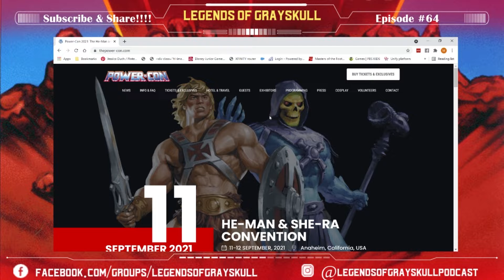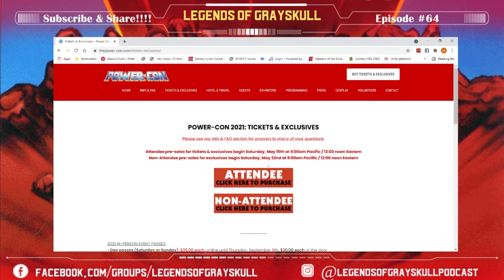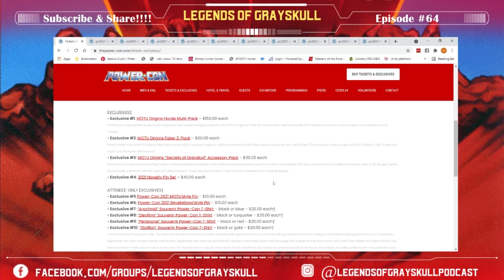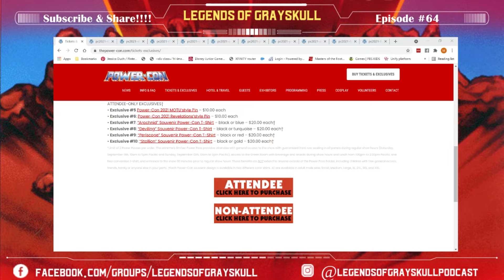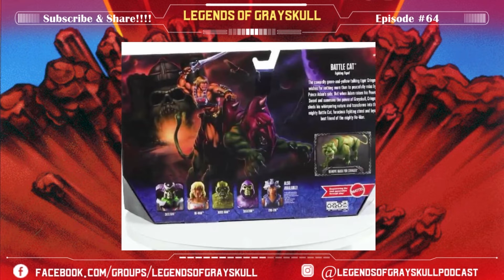Legends Of Grayskull #64: "Revelations Everywhere!"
In today's episode Matt and Shawn talk about the myriad of recent reveals! From the Revelation cartoon, Masterverse toyline, CGI He-man toys, and so much more!